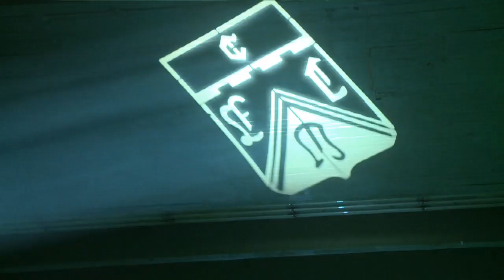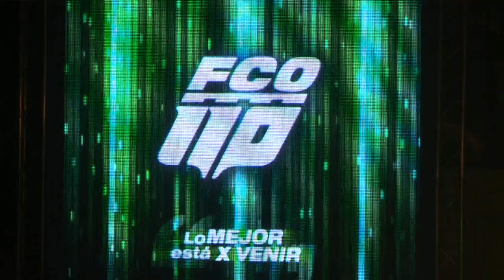Ferro celebró sus 110 años soñando con volver a Primera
El club Ferro Carril  Oeste celebró anoche sus 110 años con una fiesta
deportiva que  contó con la presencia de ex deportistas de la
institución, socios  y simpatizantes.

Bajo el lema "Ferro 110, lo mejor está por venir", los  asistentes a
la celebración realizada en el histórico gimnasio  polideportivo
Héctor Etchart, se emocionaron aplaudiendo la  presencia del
entrenador Carlos Timoteo Griguol y del ex  basquetbolista verdolaga y
de la selección nacional Miguel Cortijo,  entre otros.

Parte del plantel que lograra el campeonato nacional de  fútbol de
1984, como Víctor Marchesini, Jorge Brandoni y el arquero  récord
Carlos Barisio, además de Carlos Aimar, ayudante de Griguol  en
aquellos años, también participaron de los festejos      La fiesta fue
conducida por el periodista Daniel Tognetti,  fanático de Ferro y ex
jugador de voley del club de Caballito.

Al evento asistieron entre otros el presidente de River Plate  Rodolfo
D`Onofrio, el titular del Banco Provincia Gustavo  Marangoni, y el
secretario de Deportes de la provincia de Buenos  Aires Alejandro
Rodríguez, todos ligados a Ferro de distintas  maneras.

También hizo llegar su adhesión el ministro de Educación de  la
Nación, Alberto Sileoni, reconocido simpatizante verdolaga.

Además de los 110 años, los socios de Ferro recordaron anoche  los 30
años de la obtención del título nacional de fútbol de 1984,  en dos
recordadas finales en las que el club venció a River Plate.      El
encuentro de anoche sirvió también para la presentación de  los
planteles profesionales de fútbol (juega en la B Nacional) y de
básquet (jugará en el TNA).

Con videos históricos y la presencia de jugadores de todas  las
épocas, Ferro vivió anoche su cumpleaños número 110 con el  sueño del
resurgimiento del club y de poder coronar en diciembre  próximo el
regreso a la primera división del fútbol argentino.